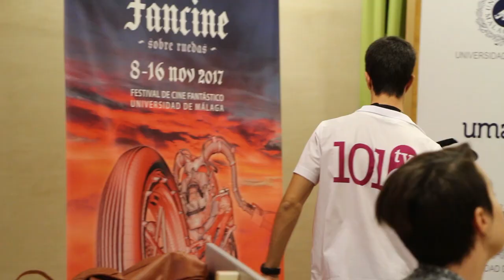Fancine 2017 - Rueda de prensa de presentación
Resumen de la presentación de la 27 edición de Fancine, celebrada el 26 de octubre en la sala de juntas del Rectorado.